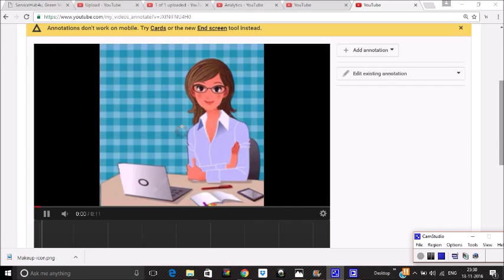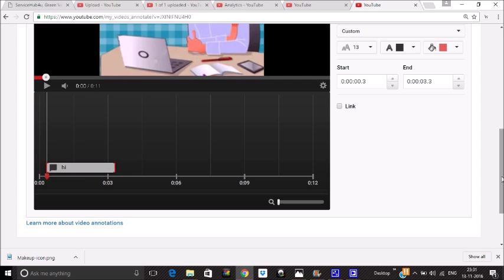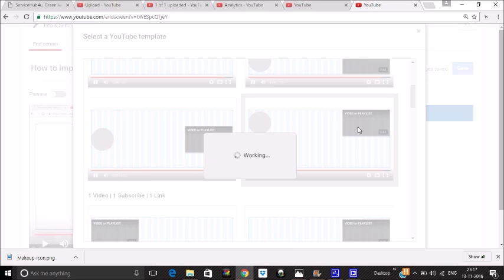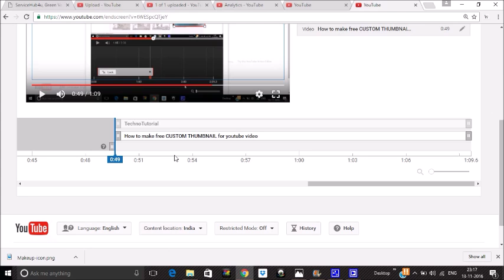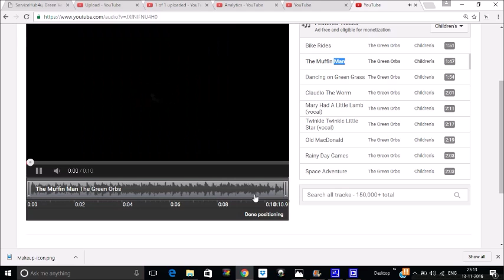How to use ENDSCREEN & ANNOTATION youtube dashboard(TEMPLATE) in hindi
this is all about endscreen means to add your previous videos or any others channels video  and have a  comapny logo